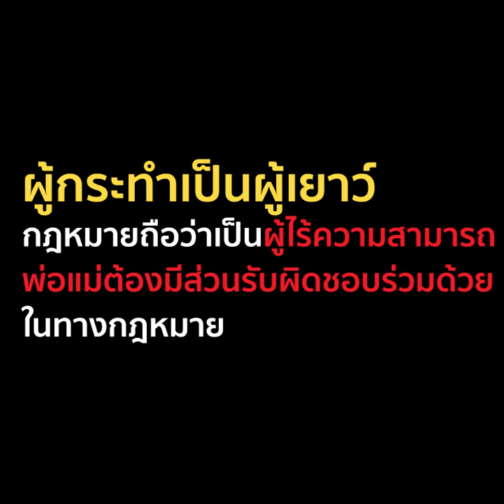พี่ตำรวจชลบุรี ตักเตือนน้องอายุ 12 ขี่มอเตอร์ไซค์มาซื้อนม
รู้หรือไม่? พ่อแม่ต้องร่วมรับผิด หากเกิดอุบัติเหตุ เพราะปล่อยให้ลูกขี่มอเตอร์ไซค์

กรณีจากคลิปตำรวจตักเตือนเด็กชายวัย 12 ขี่มอเตอร์ไซค์ซื้อนม